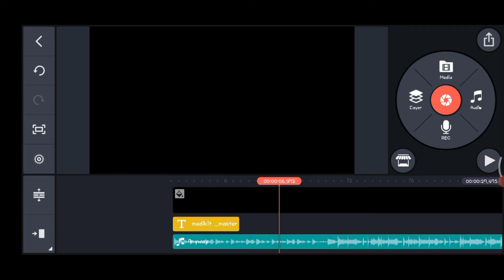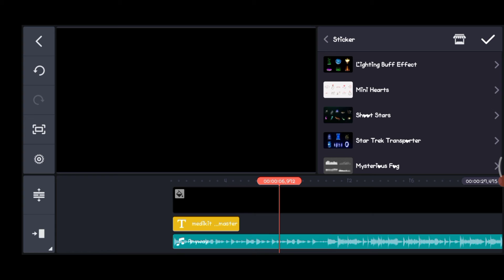free fire💥 ki medikit💉 on kinemaster 🤩🎉 how to attach medikit on your videos?🎬